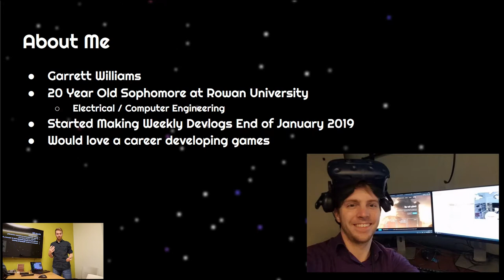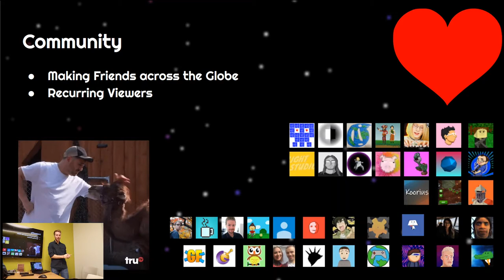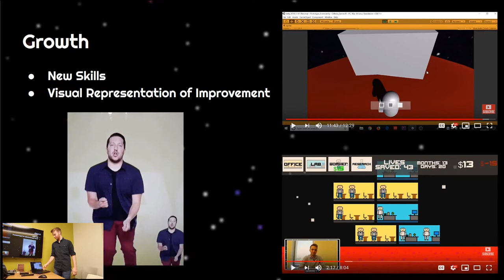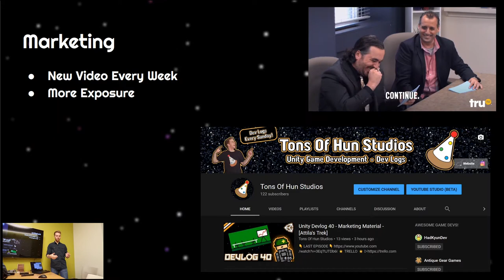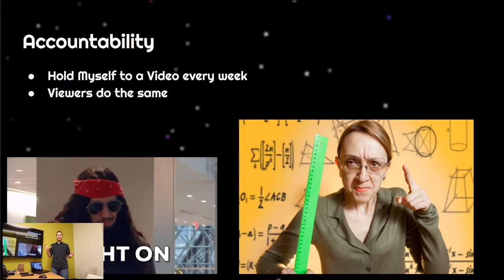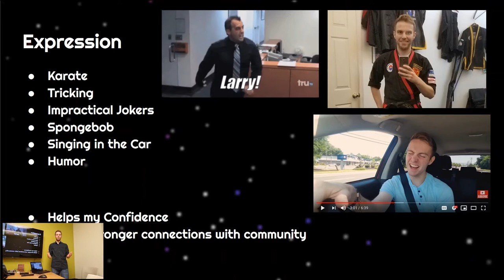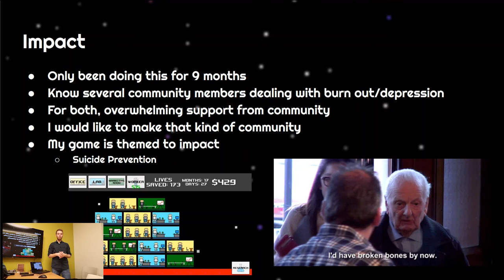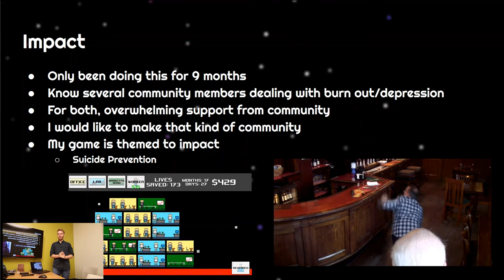7 Reasons Why I Love Making Devlogs (Speed Talk)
Hey everyone! This is my talk I did at the Philly Game Mechanics Meetup I re-recorded. There is a transcribed version below if you would prefer that. Devlogs will still come as normal! Thank you all, much love!

😀 ABOUT 👋
Hey, I'm Garrett, and Attila’s Trek is my video game devlog series! Currently, I am working on a 2D Tycoon and Management game called Space Prevention Force. Your goal is to save as many lives as possible. I am creating the game in the Unity Game Engine.

I am a sophomore at Rowan University studying Electrical and Computer Engineering. Other than game development, I have an interest in playing video games (obviously :D), karate, and tricking.

I would love to be an indie game developer one day, but I'm not there just yet! These videos will serve as a behind the scenes look at my progress updates on my games and my career as an indie. Come along for the ride!

In Short:

Me: 🎮🤸‍♂️🥋⚙️🦉

Game: 🤖👨‍🚀👽💓

📱 SOCIAL MEDIA 🤳

▷Discord: Tons of Hun Studios#6776

🎶 SOUND 🔊